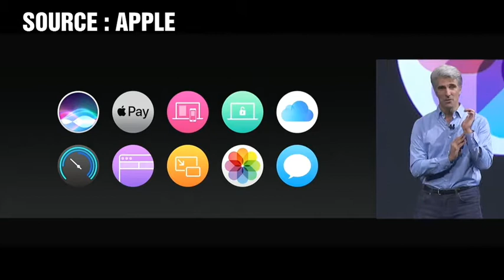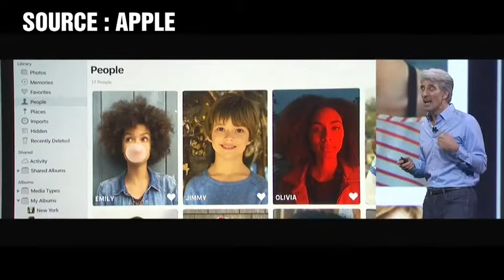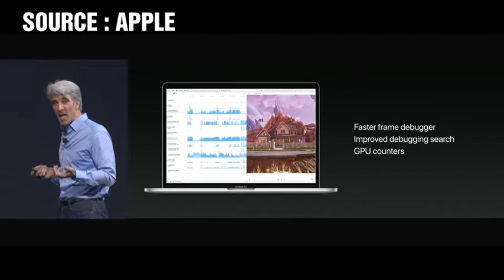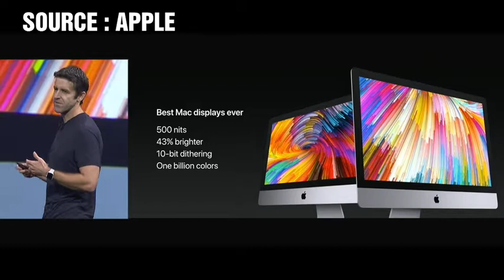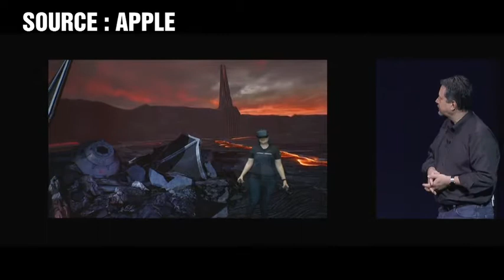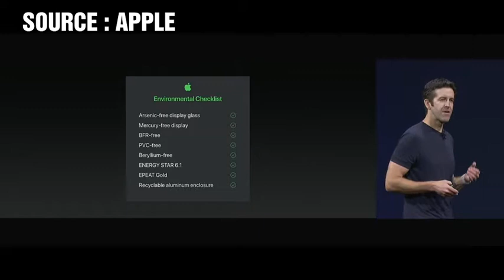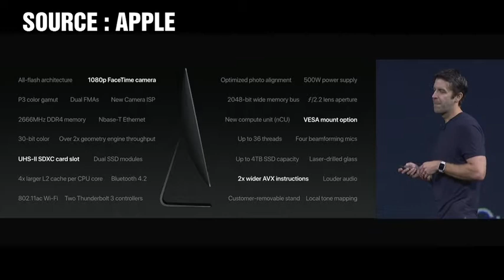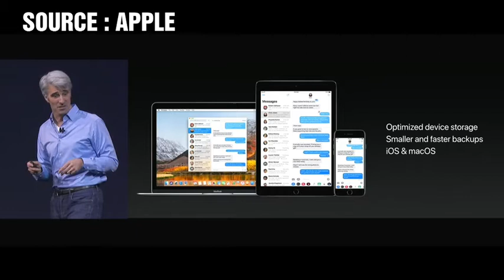Apple WWDC17 avent full video PART 2